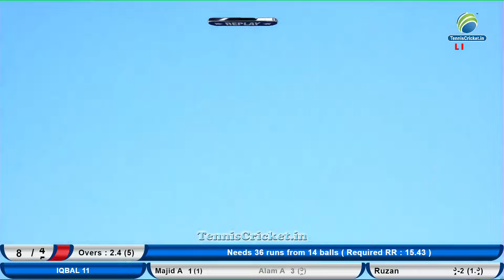H.P.L HATIV VS IQBAL 11 ( RISING STAR CRICKET TOURNAMENT 2024 ) DAY 1